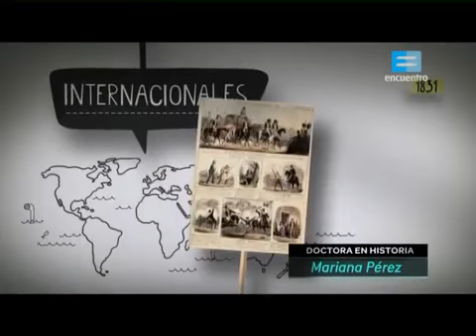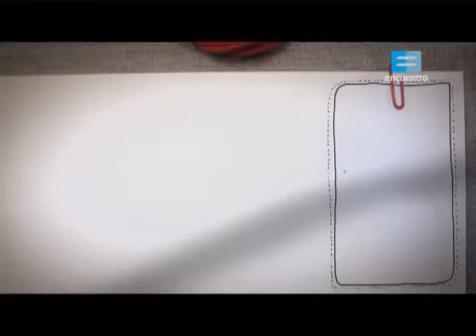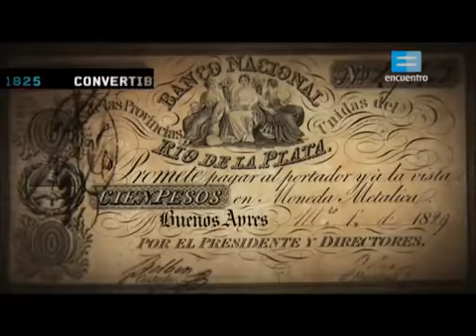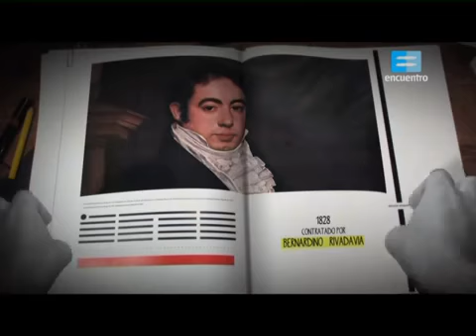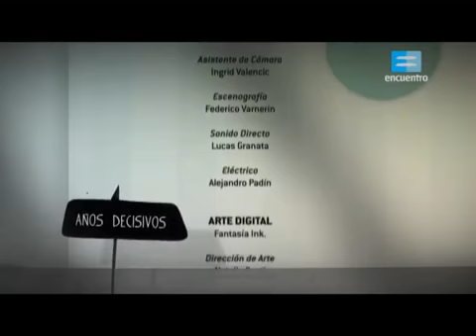Capitulo VIII Año 1831 360p